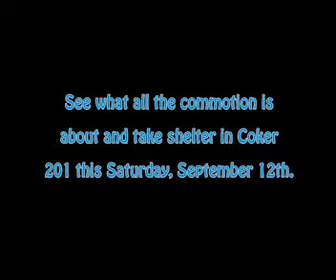E for Everyone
False Profits - UNC's Only Standup, Improv and Sketch Comedy Troupe